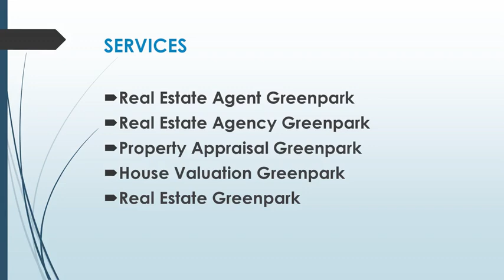Best House Valuation in Greenpark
Are you looking for the Best House Valuation in Greenpark? Then contact Jaggy Bhupal - Arizto Real Estate. They provide relevant advice and information and interacting in a friendly, effective, and timely manner. With a history of sales and service roles in real estate, property appraisals, house valuations, banking, and telecommunications, They have key skills and experience that are needed.